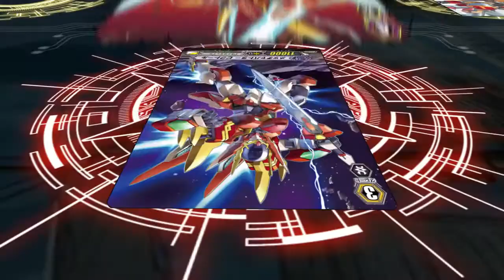Meteokaiser, Victor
Cardfight Vanguard G GIRS Crisis Episode 68